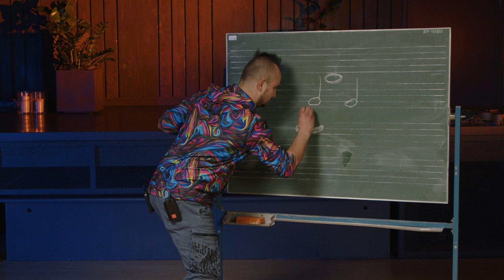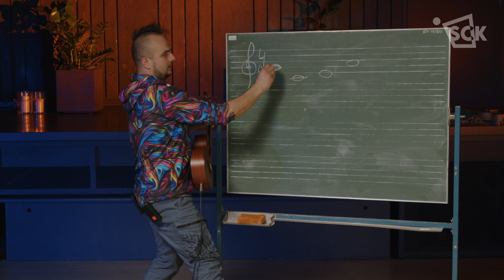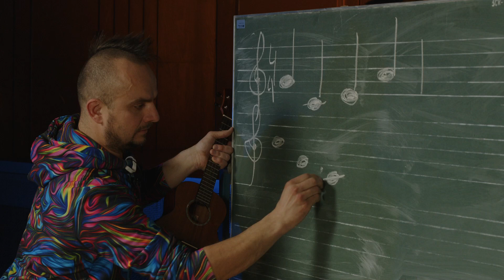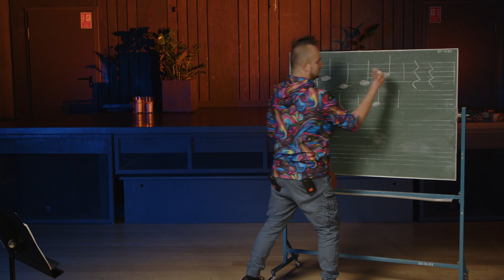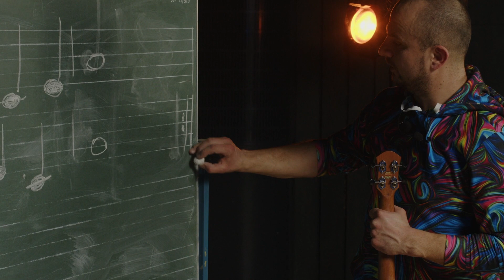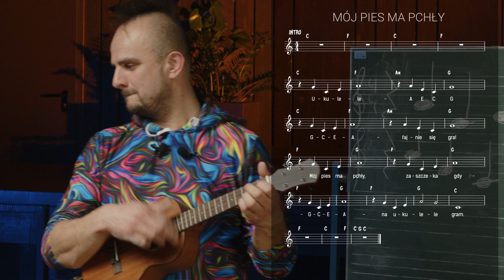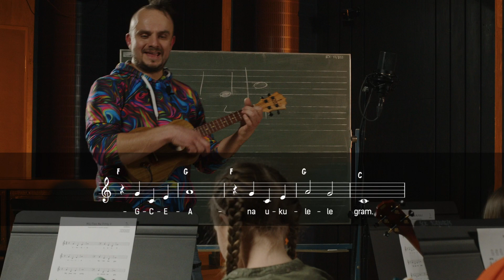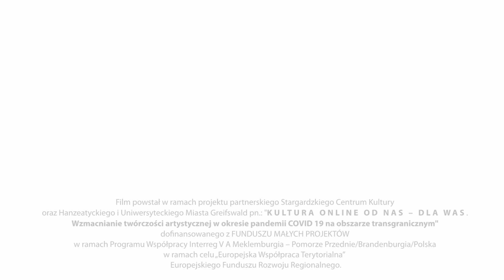Nauka gry na ukulele - lekcja 1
Ukulele spielen lernen - Lektion 1